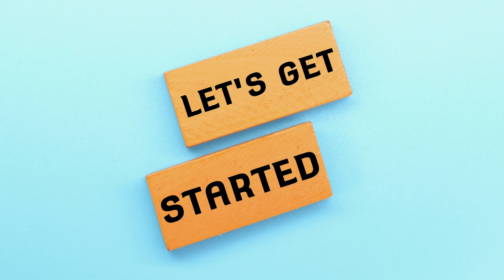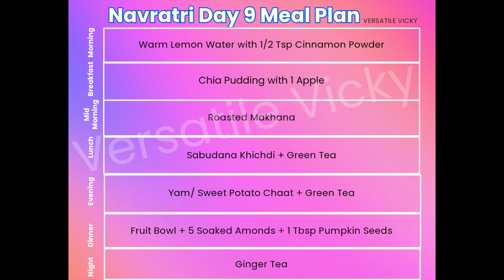Navratri Diet Plan For Weight Loss | Lose 9Kg In 9 Days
Navratri Diet Plan For Weight Loss | Lose 9 Kg In 9 Days | Indian Diet To Lose Weight | Weight Loss Diet Plan | Navratri Diet Plan To Lose Weight | Here’s a 9-Day Navratri Meal Plan focused on promoting weight loss while adhering to the fasting guidelines typically followed during Navratri. With my meal plan, you’ll be able to lose up to 9 Kgs In 9 Days | Navratri Diet Plan 2024 | Day 9

This meal plan is designed to be light, nutritious, and satisfying while helping to burn fat and boost metabolism.

Previously I used to share 1 meal plan for 9 days but this time around I’ll be sharing a meal plan for each day which means, 9 meal plans for 9 days. So tune in every day for the next day's meal plan.

This is Navratri Diet Plan Day 9

I have a second channel named "Versatile Vicky" wherein you can watch the same videos in English :)

ASLC-339BC02E-3CB0AD87C5